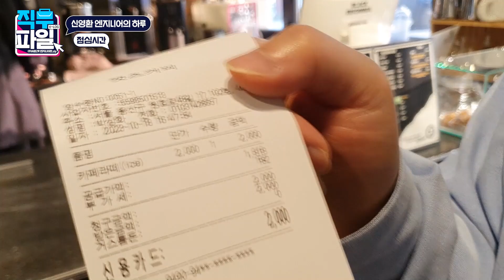[사운드캣 VLOG] 사운드캣 엔지니어의 하루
프리미엄 음향기기 수입사 사운드캣!
고객들의 만족도를 높여주는 테크센터 직원들의 하루를 영상으로 담았다!

사운드캣에 궁금한 점이 있으시다면 아래 링크를 통해 다양한 콘텐츠를 확인해주세요.

00:00 인트로
00:11 출근길, 회사소개,
00:55 테크센터 오전업무
02:10 점심시간
03:13 테크센터 오후업무
03:51 테크센터 직원 인터뷰
06:04 아웃트로